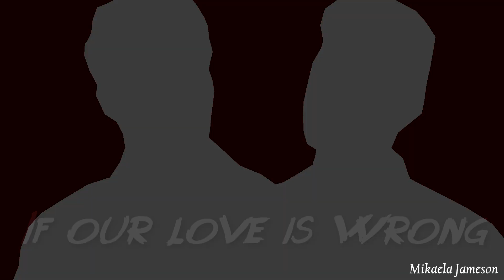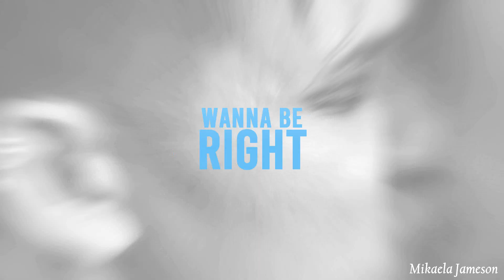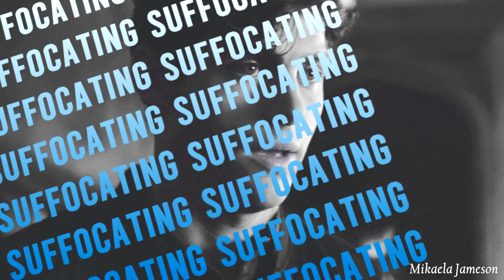➰ Malec ~ If Our Love Is Wrong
Look, I'm not saying that this song was written by Alec himself, but...

"I don't know how I should say it
In my mind is every word
That they don't wanna hear
I don't know how they might take it
Maybe you can take the pressure
And make it disappear
Throw out the inhibition
You make me feel a feeling that I've never felt before
I don't know if they're gonna like it
But that only makes me want it more"

"Why would I need their permission
Skin and bones, I'm only human
It's in my DNA
Suffocating just to fit in
Why do I care what people say?"

" 'Cause I'm nobody's but yours
And If it's me
And if it's you
And if our love is wrong
Then I don't ever wanna be right
I don't ever wanna be right
And if it's real
And if it's true

"Oh oh oh oh oh, yeah yeah
Oh oh oh oh oh, I just want you to be mine"